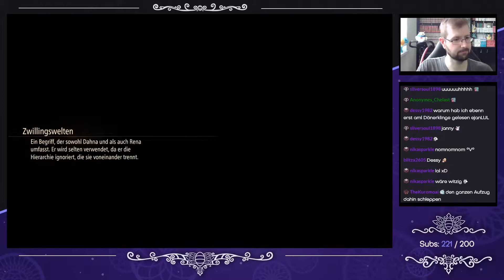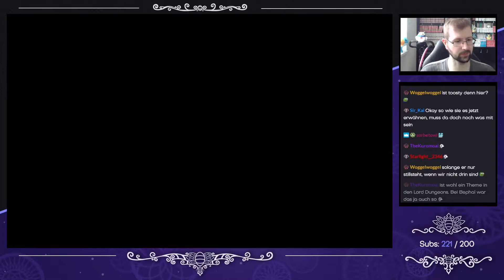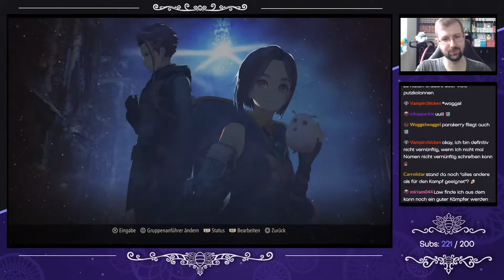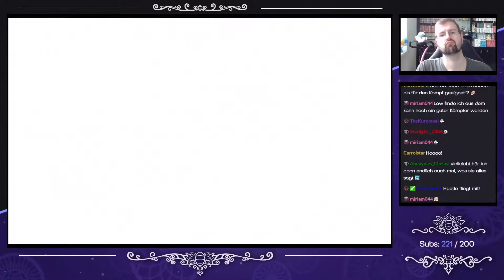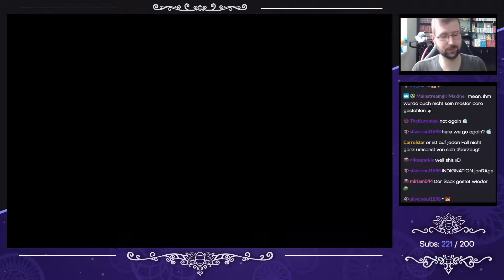Tales of Arise [Blind] - #22 - Ganabelts Intrigen